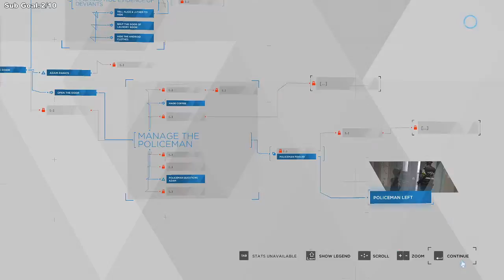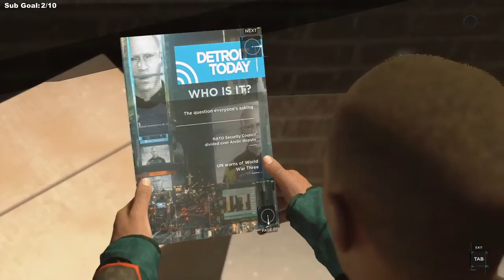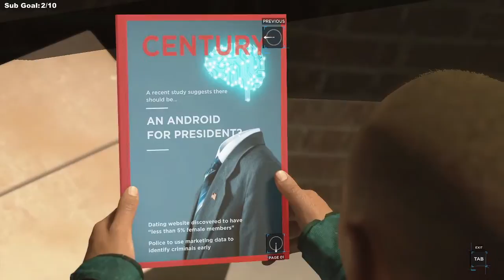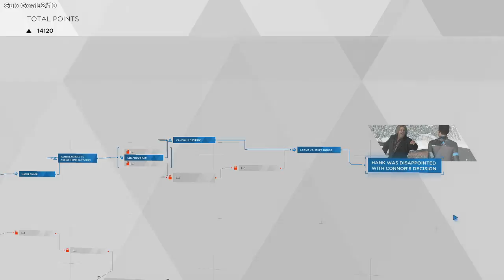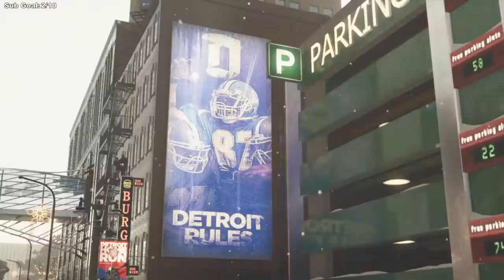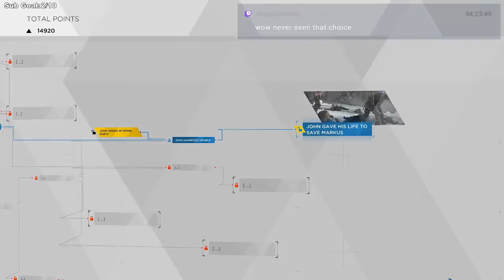Hank left me in the snow - Detroit: Become Human - Part 11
(This was taken from my livestream)